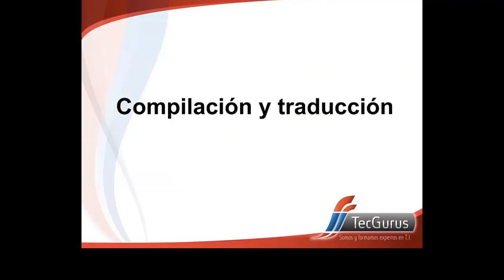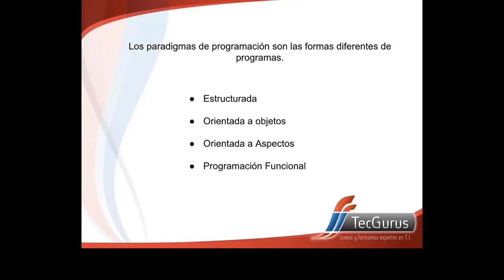Principales paradigmas de la programación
En este video vamos a ver a los principales paradigmas de programación y dar algunos ejemplos

Un paradigma de programación son varios modos de trabajar para obtener los resultados que necesitan los programadores.

Aplicables en todos los niveles del diseño de programas para resolver problemas computacionales.

💥𝐎𝐛𝐭𝐞́𝐧 𝐦𝐚𝐬 𝐢𝐧𝐟𝐨𝐫𝐦𝐚𝐜𝐢𝐨́𝐧 𝐝𝐞 𝐧𝐮𝐞𝐬𝐭𝐫𝐨 𝐜𝐮𝐫𝐬𝐨, mandando un WhatsApp con tu nombre, email al con gusto te atenderemos.